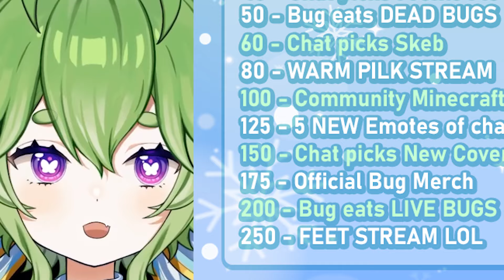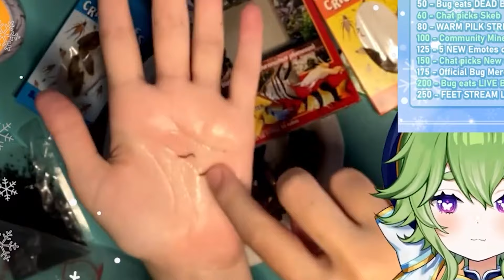BUG VTUBER EATS BUGS...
I ate dead bugs for content. Was it worth it? no. dead bugs are absurdly expensive and don't taste very good either :c
The bug cookies video will be coming very soon too!

Edited by Thomasfrost1 & Bugbugh